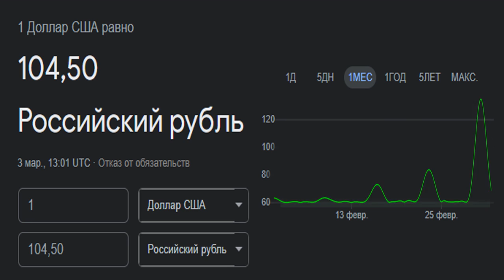Курс доллара в связи с последними событиями